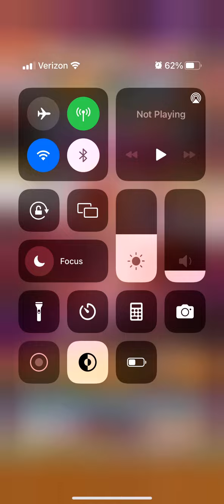Shironeko Project - Summon + Gameplay